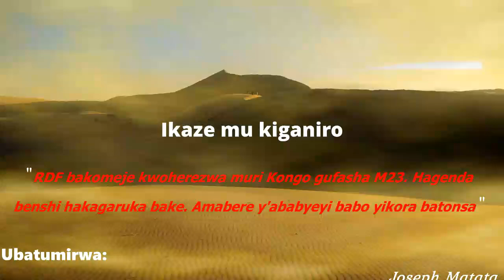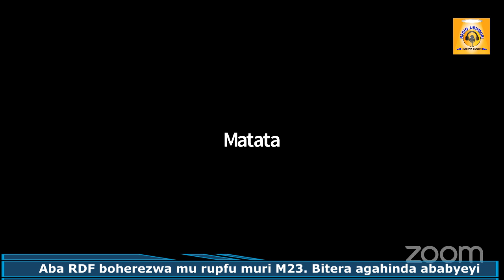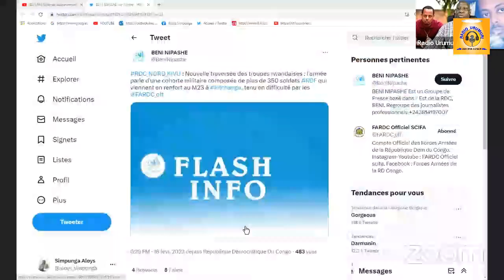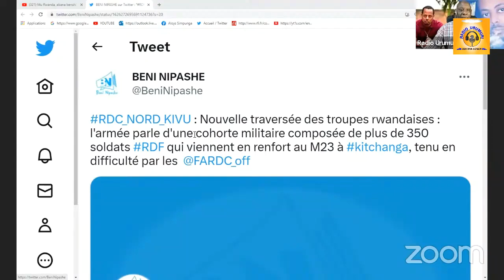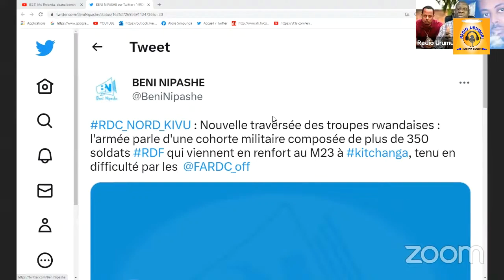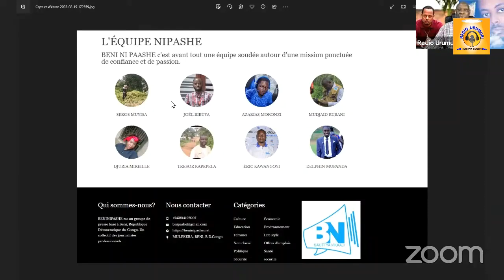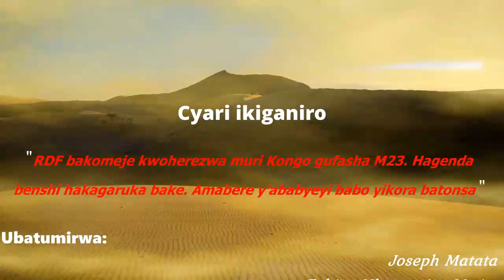Abasirikare RDF boherezwa mu rupfu muri RDC. Bitera agahinda ababyeyi. Ntabwo ari inyungu z'igihugu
Abafite ikoranabuhanga riteye imbere bagaragaza ko abasirikare ba RDF bakomeje kwoherezwa muri Kongo gufasha M23. Hagenda benshi hakagaruka bake. Ese igihe ntikigeze ngo ababyeyi b'abo bana bagarure imitima mu gitereko? Gupfira mu misozi ya Kongo ntugire ugushyingura n'uzakwibuka? Bapfira se inyungu za nde ko atari iz' igihugu?